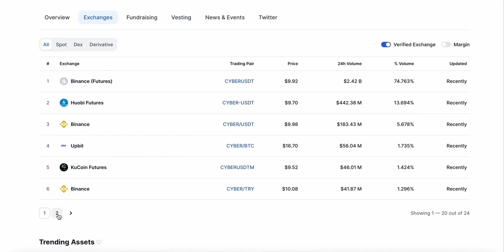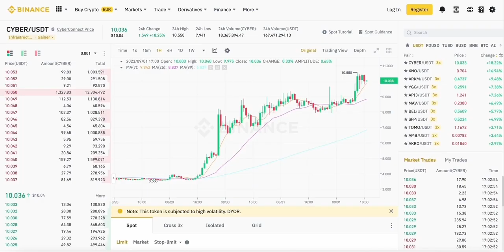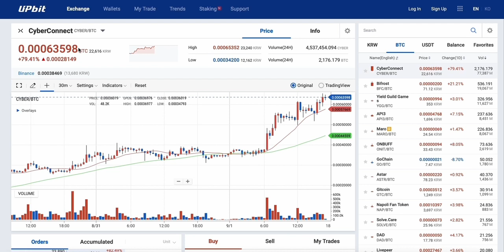🔥 International arbitrage case from the best crypto arbitrage bot | Binance + Upbit and Bithumb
In this video, we show how to earn money through international arbitrage. There are many local exchanges, but there is a big difference between the entire market and two Korean exchanges, such as Upbit and Bithumb. It is during these moments that our scanner provides maximum profit to clients.

In our example, there are two Korean exchanges where Cyber token withdrawal and deposit are available. It is not easy for foreigners to register on these exchanges, but if you have someone with a Korean ID, you can establish an arbitrage scheme. We only gave an example with Korea, but there are also Binance US, Turkish, Brazilian, Indonesian, African exchanges that are only for their citizens.